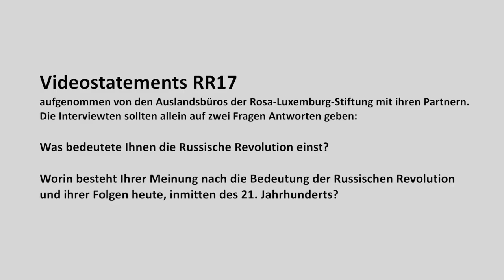Revolution100: Assia Istoshena